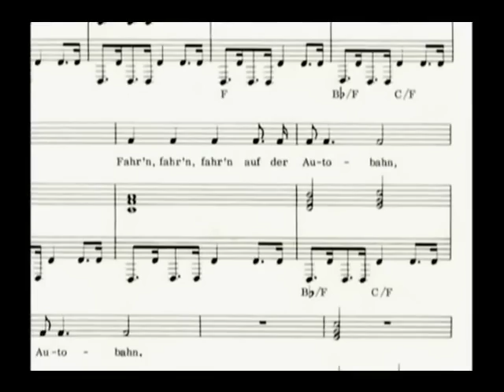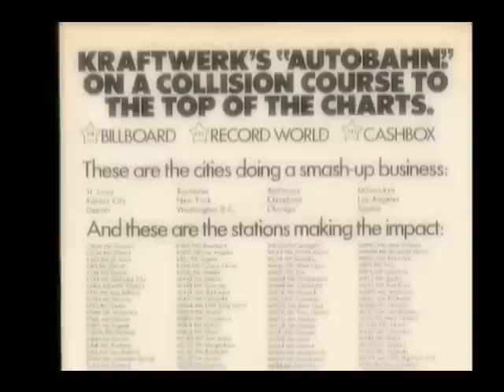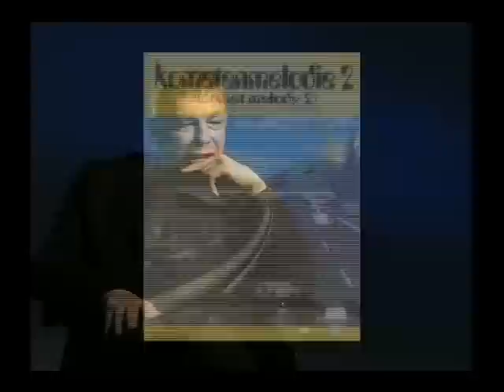Kraftwerk & The Electronic Revolution - Part 7 of 10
As innovative as they are influential, Kraftwerk's contribution to the development of electronic music since their formation in 1970 remains unsurpassed. Having inspired everyone from Bowie to Coldplay, Siouxsie to Radiohead, this bizarre collective have also proven partly responsible for entire genres to emerge-- electronica, techno and synth-pop to name but three.
This DVD reviews the career and music of Kraftwerk, from their inception in the late 1960s (as pre-Kraftwerk ensemble Organisation), through their most celebrated period in the mid 1970s, and culminating with their resurgence during the 1980s with the popularity of synth-pop and techno. The film further explores how Kraftwerk both fitted in and pulled away from the electronic wing of what is often lazily referred to as 'Krautrock'.
Sparing time also for many of the group's contemporaries from the same field, and tracing the unfolding of electronics in German contemporary music generally, this programme presents a fascinating story previously untold on film.

Features Include:
Rarely seen live and performance footage of Kraftwerk and of other Electronic and 'Krautrock' bands -- much from private collections.
Exclusive and extensive Interviews with;ex - Kraftwerk membersKarl Bartos and Klaus Röder;other German ambient and electronic musicians, Dieter Moebius [Kluster/Harmonia], Hans Joachim Roedelius [Kluster/Harmonia], Klaus Schulze [Tangerine Dreams/ Ash Ra Tempel /Solo], Wolfgang Siedel [Eruption/Tangerine Dream/ Kluster], Conrad Schnitzler [Kluster/ Solo] and Klaus Löhmer [engineer, Kraftwerk album]
Contributions, review and enlightenment from German academics, writers and journalists, Professor Diedrich Diedrichsen [German Sounds],Ingeborg Schober [German Sounds] , Manfred Gillig-Degrave [Stereoplay, Audio, Musicwoche] -- and from the UK, David Stubbs [Melody Maker, Wire], Mark Prendergrast [author The Ambient Century], Edwin Pouncey [Sounds], David Ball [Soft Cell/The Grid] , Rusty Egan [Visage/The Blitz Club]
Rare photographs of Kraftwerk and others
Live and studio recordings of many of Kraftwerk's pivotal tracks,including; Ruckzuck, Kling Klang, Autobahn,Antenna, Radio-Activity, Trans Europe Express, Computer Love, The Robots, The Model, Metropolis, Pocket Calculator and many others.
Live and studio recordings of many other bands form the 'Krautrock' movement.

Buy the DVD at: